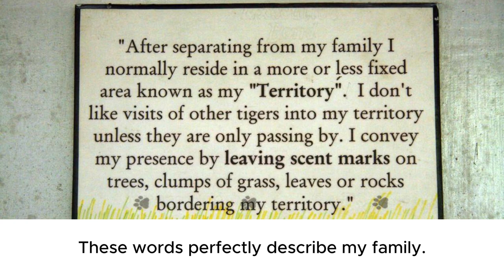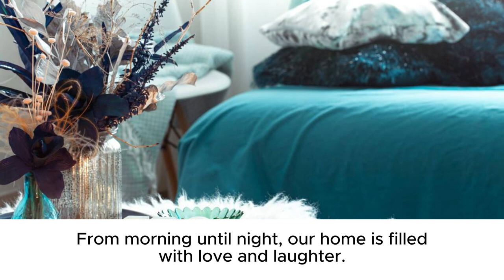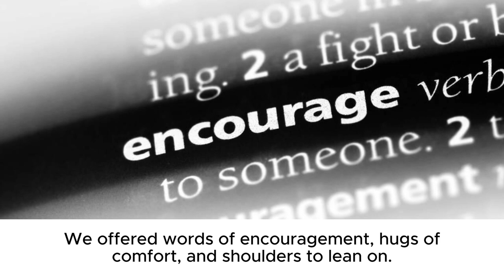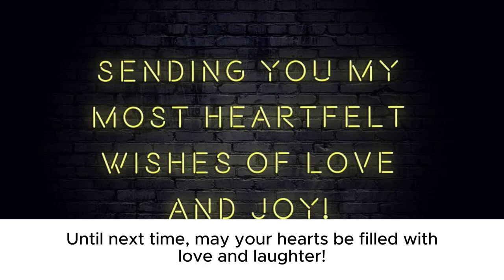my happy family story / learn english through story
llllllllllllllllllll
llllllllllllllllllll
llllllllllllllllllll
llllllllllllllllllll
llllllllllllllllllll
llllllllllllllllllll
llllllllllllllllllll
llllllllllllllllllll
llllllllllllllllllll
llllllllllllllllllll
llllllllllllllllllll
llllllllllllllllllll
llllllllllllllllllllllllllllllllllllllllllllllllllllllllllllllllllllllllllllllllllllllllllllllllllll
llllllllllllllllllllllllllllllllllllllllllllllllllllllllllllllllllllllllllllllllllllllllllllllllllll
llllllllllllllllllllllllllllllllllllllllllllllllllllllllllllllllllllllllllllllllllllllllllllllllllll

eeeeeeeeeeeeeeeeeeeeeeeeeeeeeeeeeeeeeeeeeeeeee
eeeeeeeeeeeeeeeeeeeeeeeeeeeeeeeeeeeeeeeeeeeeee
eeeeeeeeeeeeeeeeeeeeeeeeeeeeeeeeeeeeeeeeeeeeee
eeeeeeeeeeee
eeeeeeeeeeee
eeeeeeeeeeeeeeeeeeeeeeeeeeeeeeeeeeeeeeeeeeeeee
eeeeeeeeeeeeeeeeeeeeeeeeeeeeeeeeeeeeeeeeeeeeee
eeeeeeeeeeeeeeeeeeeeeeeeeeeeeeeeeeeeeeeeeeeeee
eeeeeeeeeeee
eeeeeeeeeeee
eeeeeeeeeeeeeeeeeeeeeeeeeeeeeeeeeeeeeeeeeeeeee
eeeeeeeeeeeeeeeeeeeeeeeeeeeeeeeeeeeeeeeeeeeeee
eeeeeeeeeeeeeeeeeeeeeeeeeeeeeeeeeeeeeeeeeeeeee
                                                  A
                                              A AA
                                         A AAAAA
                                    AAAA     AAAA
                                AAAA             AAAA
                             AAAA                    AAAA
                           AAAA                         AAAA
                         AAAA                               AAAA

NNNNNNNNNNNNNNNNNN                 NNNNNN
NNNNNNNNNNNNNNNNNN                 NNNNNN
NNNNNNNNNNNNNNNNNN                 NNNNNN
NNNNNN                  NNNNNN                 NNNNNN
NNNNNN                  NNNNNN                 NNNNNN
NNNNNN                  NNNNNN                 NNNNNN
NNNNNN                  NNNNNN                 NNNNNN
NNNNNN                  NNNNNN                 NNNNNN
NNNNNN                  NNNNNN                 NNNNNN
NNNNNN                  NNNNNNNNNNNNNNNNNN
NNNNNN                  NNNNNNNNNNNNNNNNNN
NNNNNN                  NNNNNNNNNNNNNNNNNN